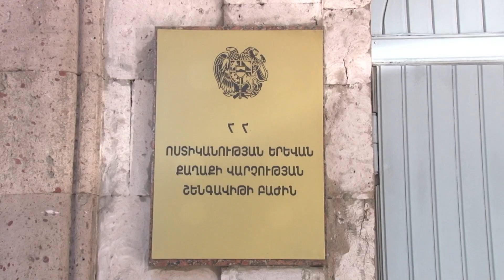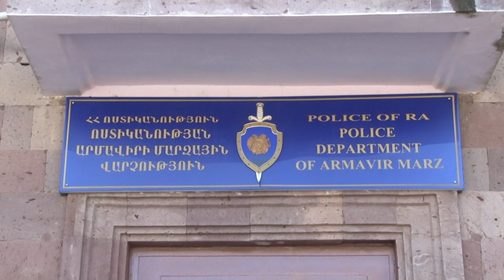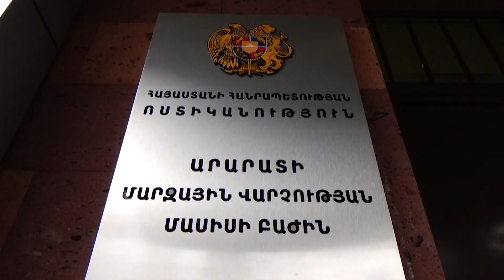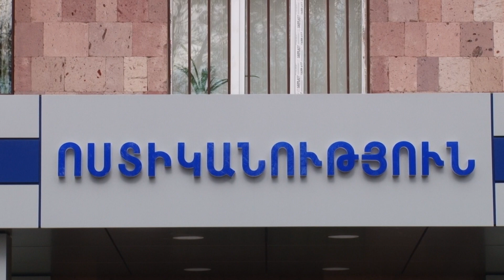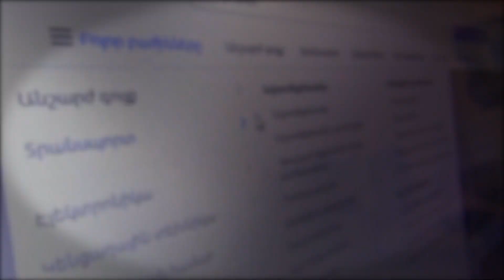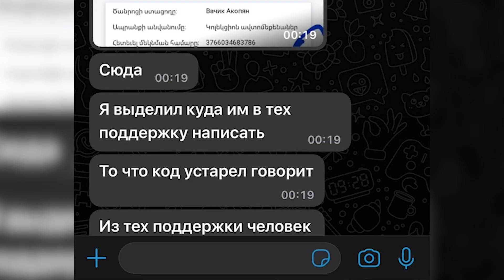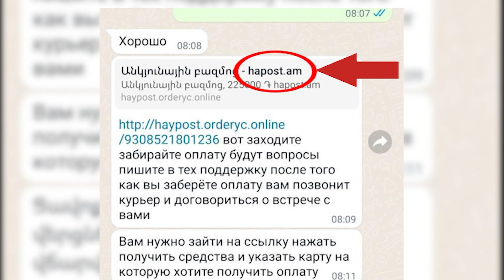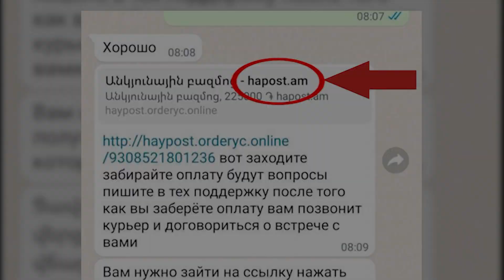«Հերթապահ մաս» 14․06․2022 / Hertapah mas